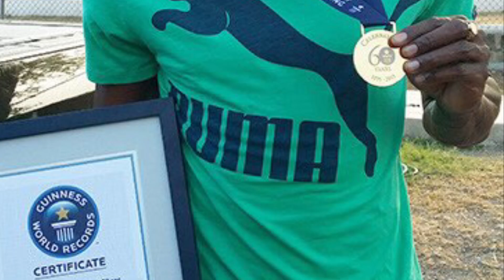Teen Sprint Sensation Erriyon Knighton Signs With Adidas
Erryion knighton signs with adidas giving up his high school and college eligibility . He has ran a 20.3 200 meters and he has been running for only 3 seasons .